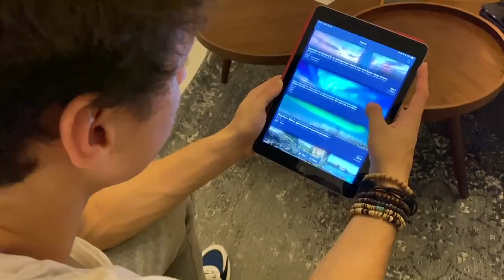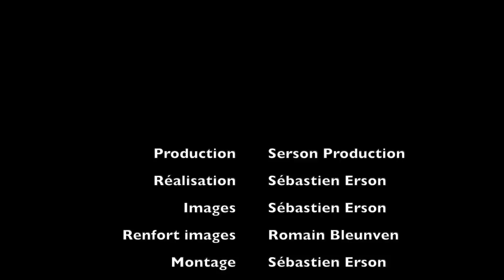L'islande avec Theo Cosset (DNA) : Blue lagoon, Geysir, Gullfoss, aurore boréale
Ma vidéo du jour est avec mon pote Theo Cosset. Acteur dans Demain Nous Appartient sur TF1 (DNA) mais aussi humoriste. Il a notamment fait les premières parties de Kev Adams à Montpellier et à Bordeaux.

Avec Expedia, je suis super content de vous présenter ma vidéo sur l'Islande. Un week-end dans le nord du monde, pour découvrir le célèbre Cercle d'or avec Blue Lagoon, Geysir ou encore Gullfoss. D'ailleurs, notez que prochainement je vais faire une vidéo sur l'Islande d'un point de vue touristique. Comme ça vous serez tous incollables sur ce beau pays. Je vous donnerai mes petits conseils pour voir des aurores boréales, les célèbres aurores boréales en Islande.

Petit rappel, c'est vous qui aviez voté pour l'Islande via un sondage que j'avais posté en communauté. Un énorme MERCI.

Merci aussi à Romain qui m'aide tous les jours sur Avec Ta Star. Il vient de lancer une chaîne YouTube qui s'appelle "Romain m'a dit".
Il faut le soutenir ! 💪😍

Retrouve-moi sur instagram :
- Mon compte perso : sebastien_erson

Musique Run Away par Declan DP Retgarder la musique Téléchargement / Streaming Licence

Musique proposée par La Musique Libre Not The King - Ice Tea Not The King